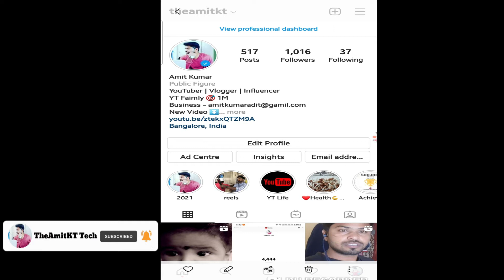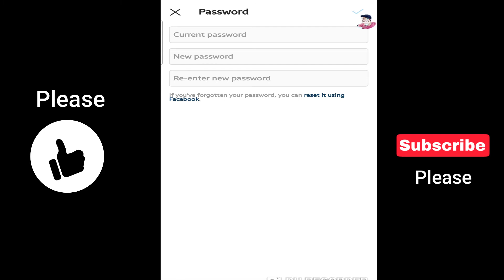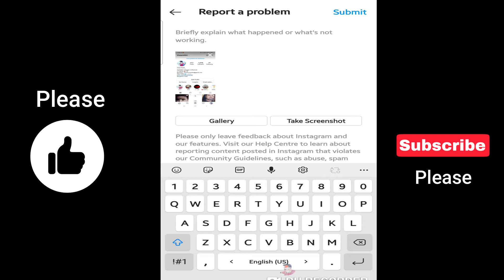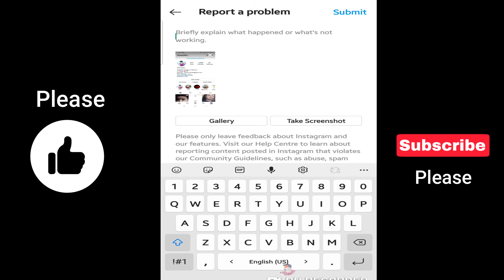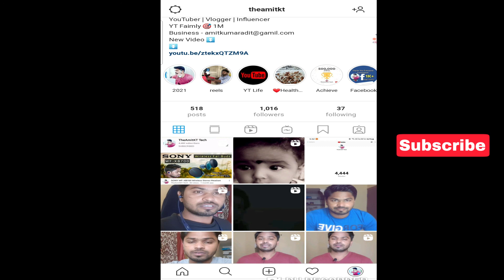Try Again Later Instagram Problem Remove kare | how to fix try again later Error in Instagram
How to Remove Instagram try again later 100% Remove kiya dekho

Good Morning Aj Ki Video Mhu bate karne wala hai instagram ki try gain later kaise hatega try again Q aa raha instagram ki it par to iske liya apke kuchh term and condition ko follow karna ho jise humne 5 tips bataya hu is trick use kar ke instagram problem try again later ko remove kar skate hai to video ko last dekiya or mujhe support kariya taki isi traha ki informative video hum banaye raha

how to fix try again later problem on instagram
Try again later we limit how often you can do certain things on Instagram
Try again later Instagram with date